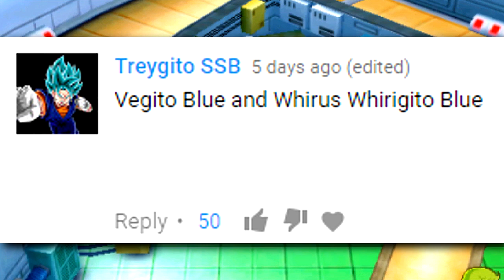Dragon Ball Fusions 3DS English: Whirgito Blue (Whirus & Vegito Streetpass Fusion) Fusion Gameplay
This is my playthrough / walkthrough of Dragon Ball: Fusions English Gameplay Tutorial on how to get Whirgito Blue (SSGSS) Hack, the Super Saiyan Blue God of Destruction Angel Fusion, the Streetpass Freeform Fusion of Whirus and Super Saiyan God Blue Vegito (SSGSS) as we showcase the full fusion, moves, stats, and gameplay, ENJOY!!!

Super Saiyan Blue God of Destruction Angel (SSGSS):
- Whirus (Universe 11 Pride Trooper)
- Super Saiyan God Blue Vegito Blue (SSGSS)

Dragon Ball Fusions Whirus
Dragon Ball Fusions How To Get SSGSS Vegito
Dragon Ball Fusions Vegito Blue
Dragon Ball Fusions How To Get Whirus
Dragon Ball Fusions SSGSS Vegito